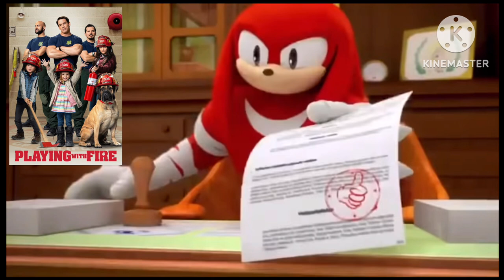Knuckles Approves Nickelodeon Movies